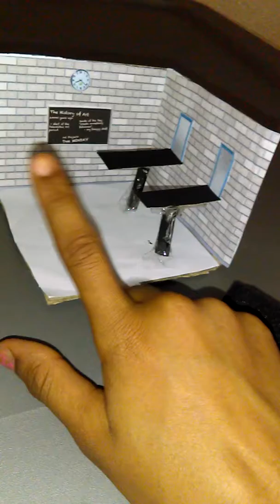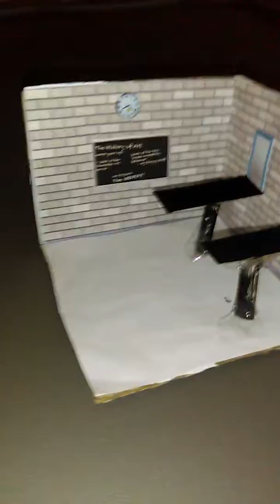How to make a small school room 2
FUN to make a small school room